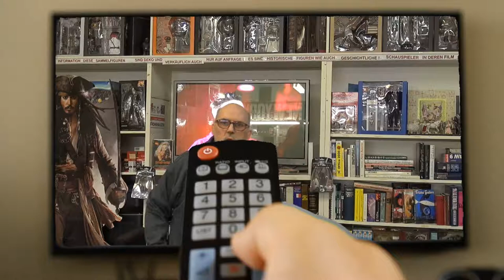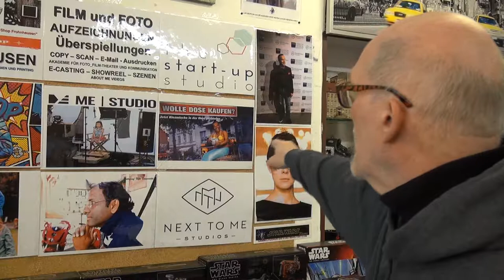ultrahd-web.tv ist eine Themen Sendung für alle Film-Fans..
Herzlich Willkommen Alarm für Cobra 11 Fans und Andere.. We Love RTL und actionconcept und alle die damit zu tun haben...